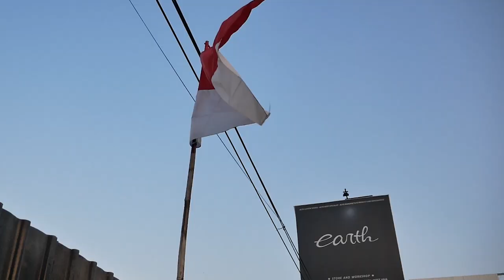MODIFIKASI GALANT LEGNUM WAGON SABER DAN PERBEDAANYA DENGAN GALANT SEDAN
HELLO EARTH
AKHIRNYA KITA MEMENUHI REQUEST KALIAN NIH UNTUK GALANT LEGNUM, DI VIDEO INI JUGA KAMI MEMBAHAS, APA SAJA SIH BEDANYA GALANT WAGON DAN SEDAN? TERNYATA PERBEDAAN DETAILNYA BANYAK LOH! PENASARAN?